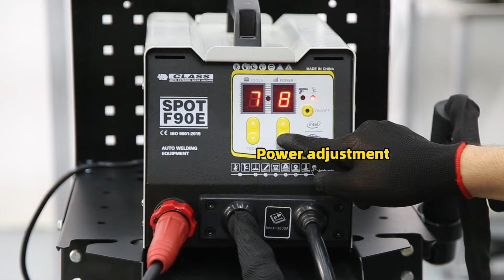FUNISI-Dent puller machine for steel /auto repair machine